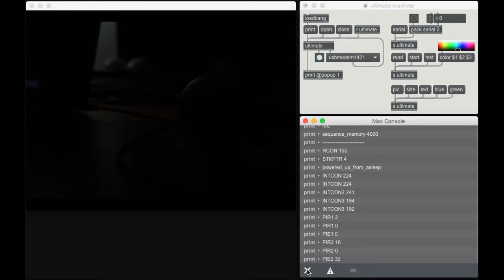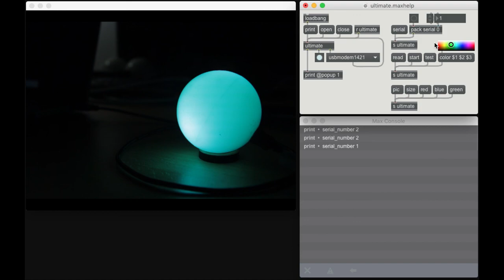Max/MSP: ultimate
présentation de la béta de mon premier objet "système" qui me permet de communiquer avec les balles d'Aerotech. Le code sera bientôt en ligne.